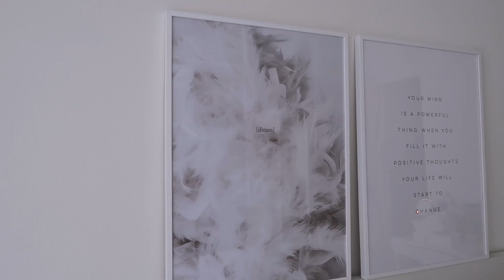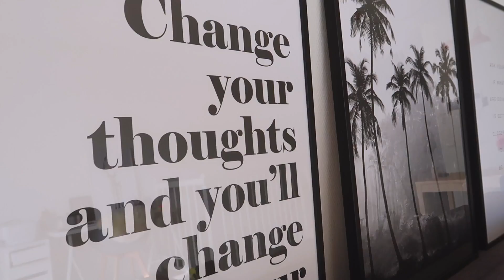DIÁRIO DA DECORAÇÃO #4: banheiro novo, quadros, mudando e organizando tudo!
Nosso apartamento está quase pronto e ficando cada vez mais lindo e aconchegante. Nesse diário da decoração, mostro as novidades: mudanças no banheiro, cozinha e novos quadros.